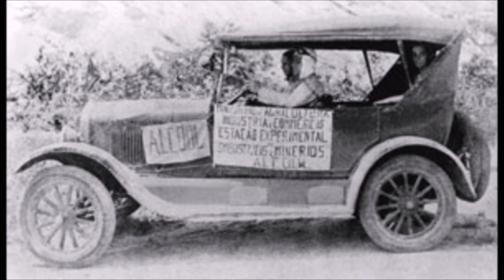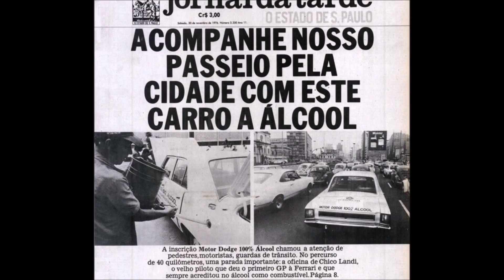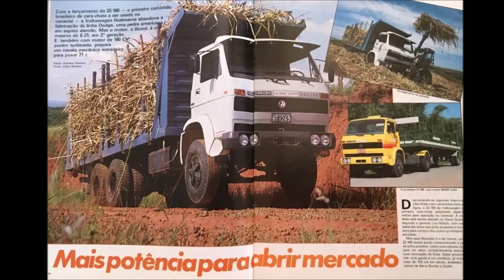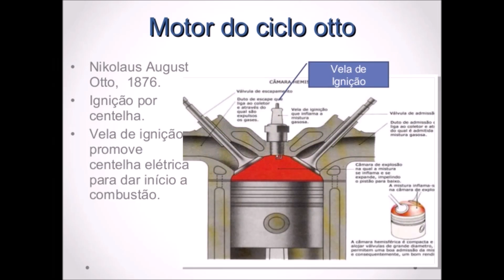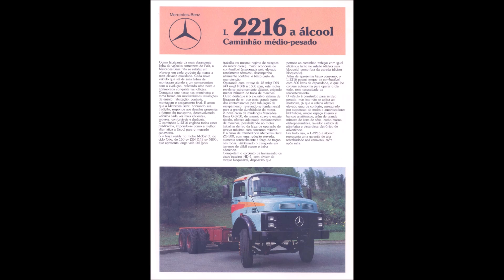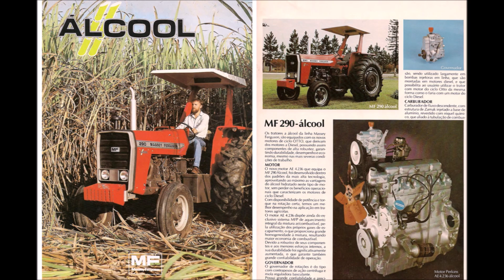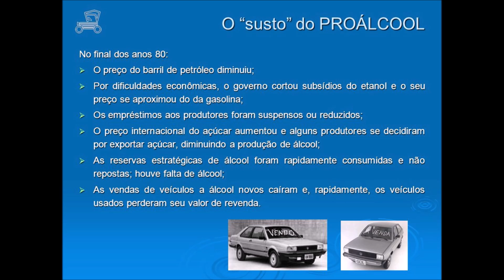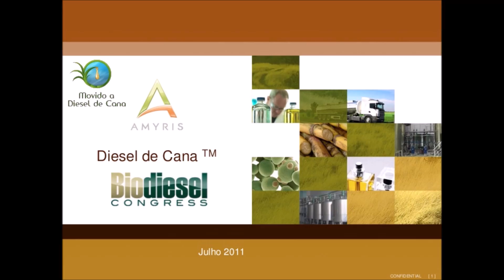Caminhões a ETANOL - História dos Motores a Álcool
Devido ao preço alto do Diesel, a busca por combustíveis alternativos ganhava força nos anos 70 e 80. No Brasil, o Álcool combustível se popularizou entre os automóveis, e curiosamente também em muitos caminhões e até tratores agrícolas. Marcas como Mercedes, Volvo, Scania, Chevrolet, Ford, Dodge, CBT, Volkswagem e Engesa, com seus respectivos motores e também os Perkins e MWM por exemplo, todos tiveram suas versões a Etanol.

OBRIGADO AMIGOS!

▼VOCÊ VAI GOSTAR DESSES VIDEOS▼